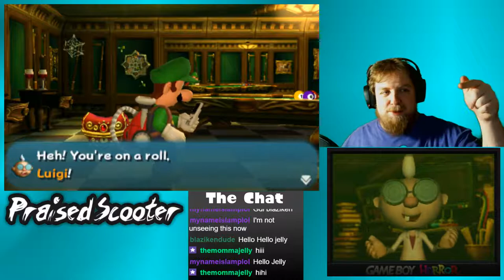Luigi's Hidden Mansion is big spook pt 1 - 11/8/2018